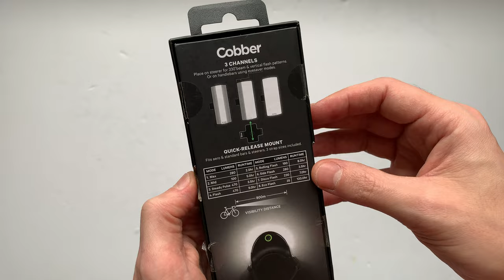Knog Cobber Big Kerékpár Első Lámpa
Knog Cobber első kerékpárlámpa 330°-ban bocsát ki fényt, így elölről és mindkét oldalról is jól látható leszel. Ez a lámpa nappal és éjszaka is remekül alkalmas a figyelemfelkeltésre. Emellett az egyik legbiztonságosabb lámpa, amit választhatsz.